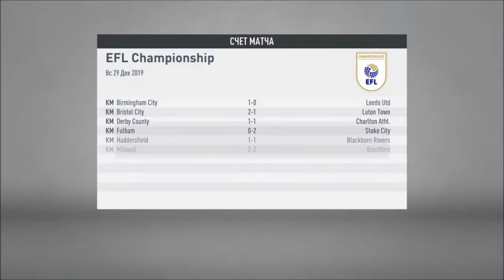СТАБИЛЬНАЯ ИГРА l FIFA 20 l КАРЬЕРА ЗА КАНАЛ #10